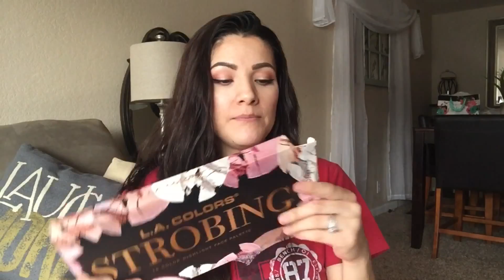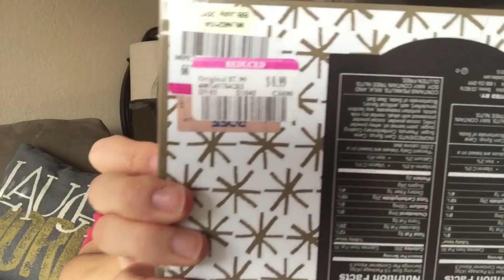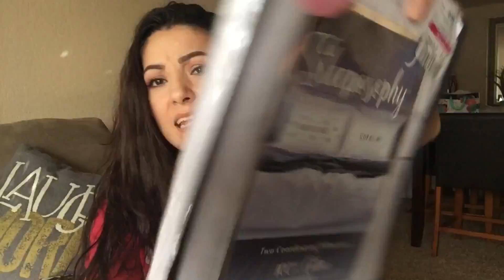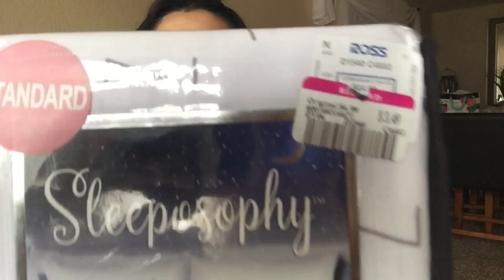$25 ROSS DRESS FOR LESS HAUL!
Hey guys, first off sorry if the music is louder than my voice. STILL working on this YouTube stuff lol. Anyway just wanted to share this little haul with you guys. So much savings! I love it!

Wall Sconce w/ LED Timer Candle $1.99 x 3
L.A. Colors Strobing 10 Highlighter Palette $6.99
Hammond's 2 Pack Peanut Brittle $0.99
Large SIlver Polka Dot Jar $1.49
Large Gold Cheers Jar $0.99
Neutrogena Anti Wrinkle/Anti Blemish Cleanser $2.99
16 oz Candle $1.49 x 2
Sleeposophy Standard Pillow Case Set $3.49

Total $25.89!

You can find more of these super cute pillow cases at Amazon! Check them out.

Let me know if there is anything else you guys would like to see or if you have any suggestions. In the mean time, please check out some of my other haul videos below!